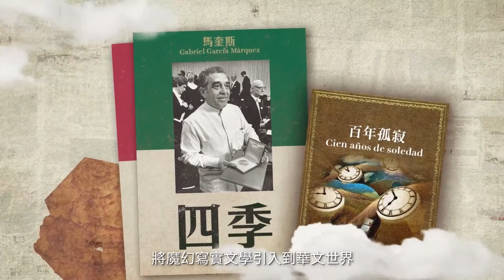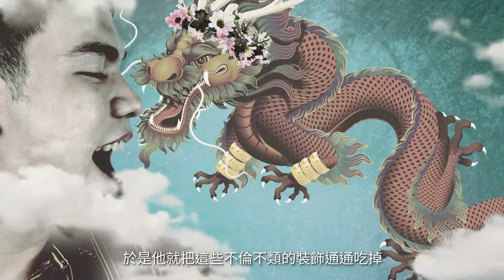【文學101－賞讀文學】《魔幻寫實主義》第三集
早在二十世紀七十年代，香港作家已把魔幻寫實文學引進華文世界，並嘗試在作品加入魔幻寫實色彩。魔幻寫實號會在這一集與大家一起欣賞富本土特色的魔幻寫實作品—也斯的〈養龍人師門〉及西西的《飛氈》，看看他們如何將現實與神話結合。